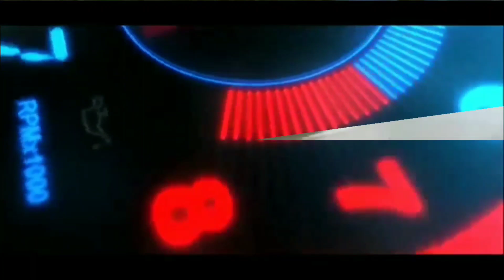Mod Bussid Terbaru - Truck Hino Lohan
assalamualaikum wr.wb.

" TERIMAKASIH "